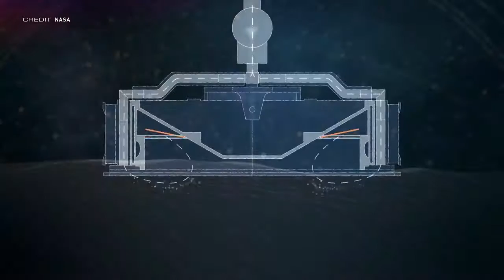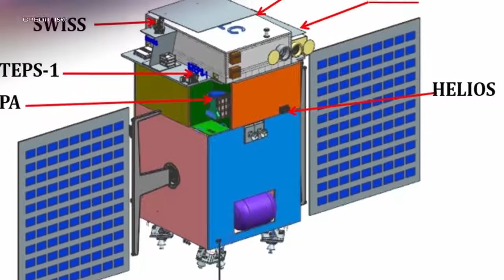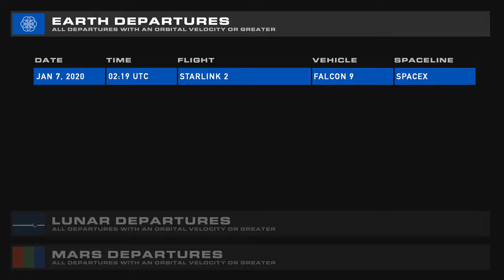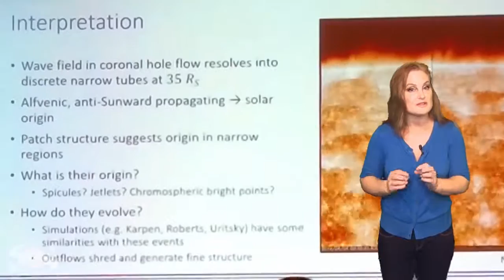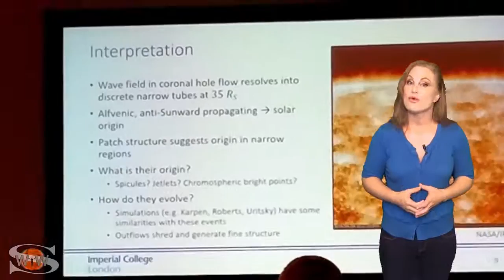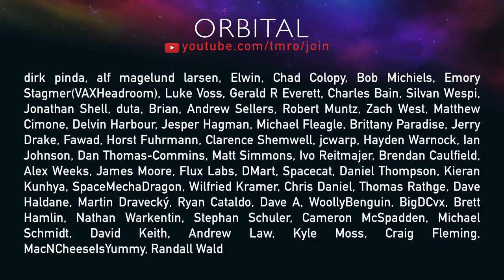Will 2020 be the most epic year in Spaceflight Space News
Space News makes its 2020 debut with Jared bringing you up to speed on all of the big moments that will happen this year, and your upcoming space weather with Dr. Tamitha Skov, who provides a fresh look at new data from NASA's Parker Solar Probe.